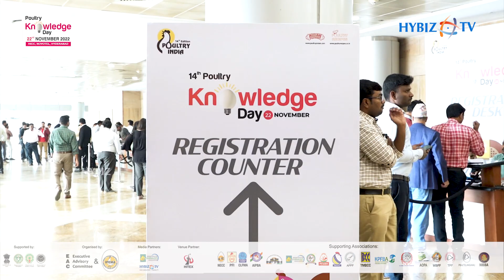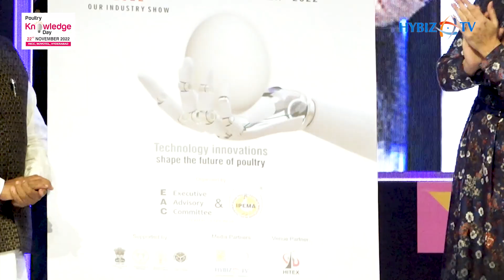Poultry India International Knowledge Day 2022 | Poultry India Expo 2022 | Hybiz tv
Knowledge Day brings the poultry fraternity together by creating a networking platform to exchange their experiences and research results on all aspects of poultry technology innovation and advancements.
This forum provides an exceptional value to everyone be it students, academics or industry researchers.
We invite all the industry veterans also to interact and network with more than 2000 delegates comprising poultry farmers, farm managers, poultry health & hygiene, and feed associates from across the country and beyond including Sri Lanka, Nepal, Bangladesh, Afghanistan, Iran, Myanmar, China, Indonesia, Singapore, Turkey, Ukarine, Netherlands, Germany, Spain, among others.